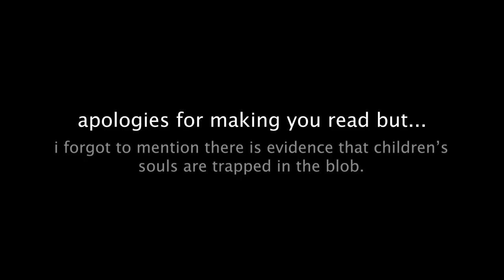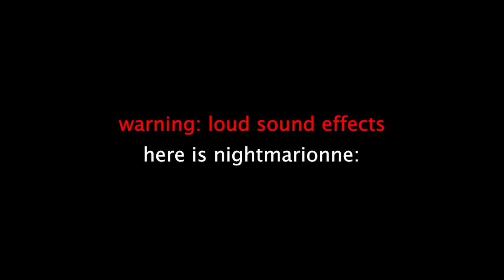AFTON AND THE BLOB *MEGA* THEORIES - FNAF: Security Breach Theories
In the Afton ending of Security Breach, we meet the new form of William Afton and a conglomeration of past animatronics called The Blob. But what exactly is The Blob and could it have more secrets than we first thought?

Timestamps:
0:00 Introduction
2:08 The Blob's Victims
4:09 What's possessing The Blob?
7:03 Charlotte and Elizabeth Anomalies
9:13 The Afton Amalgamation
10:50 The Monster of Princess Quest
12:06 Conclusion

(っ◔◡◔)っ ♥ Blobfish ♥